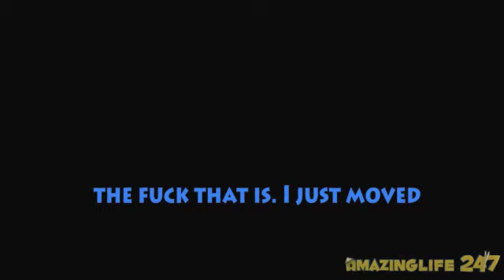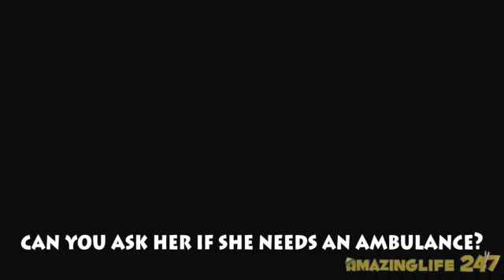Charles interviews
I thought this would be fun to play around with. Music by ABRAKADABRA